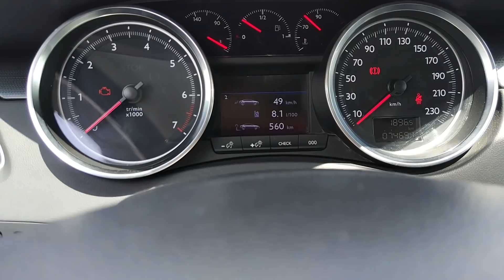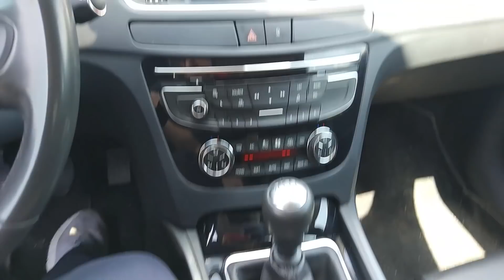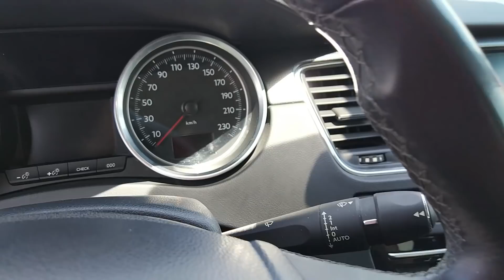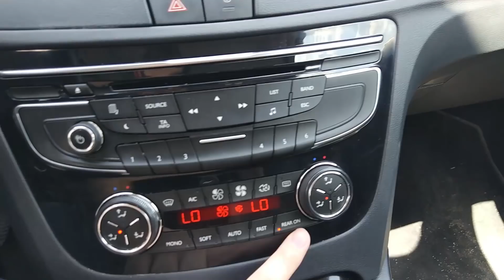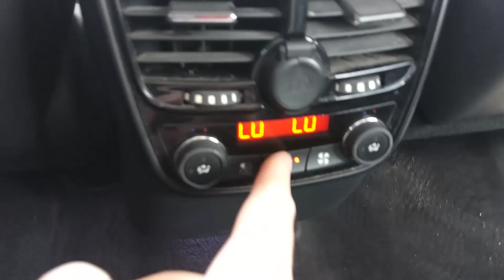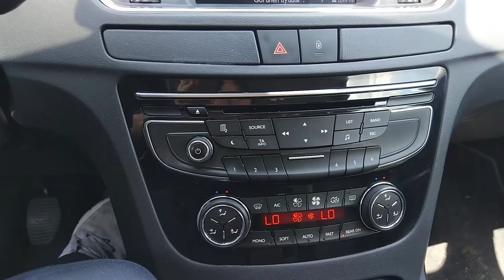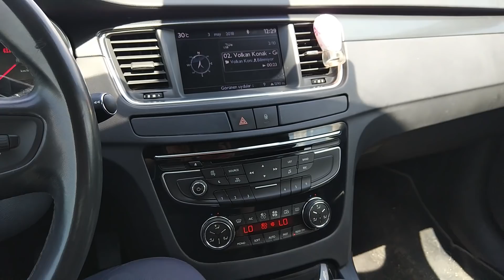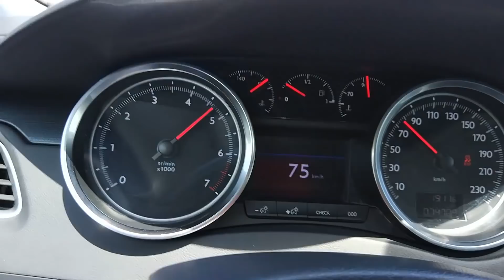Peugeot 508 ALLURE /1.6 THP Manuel /Detaylı İnceleme/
Merhabalar Dilim Döndüğü Kadar size D Sınıfında Fiyat Performans olarak En iyi seçeneklerden bırısı olan Aracımı Anlatmaya Çalıştım.Aklıma gelmeyen Detaylarını Başka bir video halinde Size aktaracağim Umarım Beğendiginiz bir video olmuştur.:)

Her türlü Soru, Görüş, Bilgi edinmek için beni
instagram @Batuhanckc Adresinden  takip edebilirsiniz =)